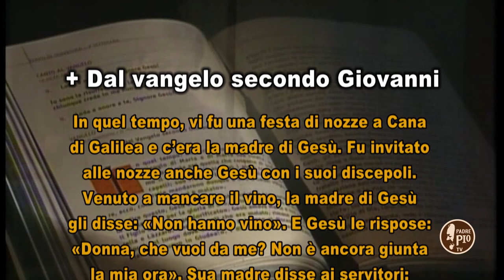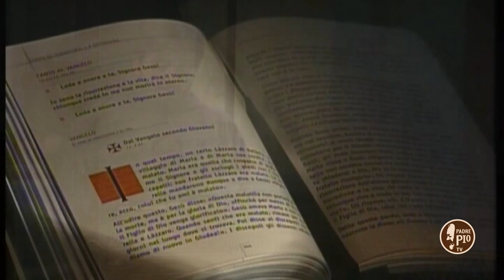II DOMENICA DEL TEMPO ORDINARIO (ANNO C)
In quel tempo, vi fu una festa di nozze a Cana di Galilea e c’era la madre di Gesù. Fu invitato alle nozze anche Gesù con i suoi discepoli.
Venuto a mancare il vino, la madre di Gesù gli disse: «Non hanno vino». E Gesù le rispose: «Donna, che vuoi da me? Non è ancora giunta la mia ora». Sua madre disse ai servitori: «Qualsiasi cosa vi dica, fatela».
Vi erano là sei anfore di pietra per la purificazione rituale dei Giudei, contenenti ciascuna da ottanta a centoventi litri. E Gesù disse loro: «Riempite d’acqua le anfore»; e le riempirono fino all’orlo. Disse loro di nuovo: «Ora prendetene e portatene a colui che dirige il banchetto». Ed essi gliene portarono.
Come ebbe assaggiato l’acqua diventata vino, colui che dirigeva il banchetto – il quale non sapeva da dove venisse, ma lo sapevano i servitori che avevano preso l’acqua – chiamò lo sposo e gli disse: «Tutti mettono in tavola il vino buono all’inizio e, quando si è già bevuto molto, quello meno buono. Tu invece hai tenuto da parte il vino buono finora».
Questo, a Cana di Galilea, fu l’inizio dei segni compiuti da Gesù; egli manifestò la sua gloria e i suoi discepoli credettero in lui.

IL SIGNORE DEI GIORNI
Fr. Francesco Dileo, rettore del Santuario di San Pio da Pietrelcina e Santa Maria delle Grazie in San Giovanni Rotondo, parla del Vangelo della Domenica 20 gennaio 2019

Il Signore dei Giorni è un programma di padre Pio tv:
in onda ogni sabato alle 17.20
e  ogni domenica alle 10.45 e alle 17.20